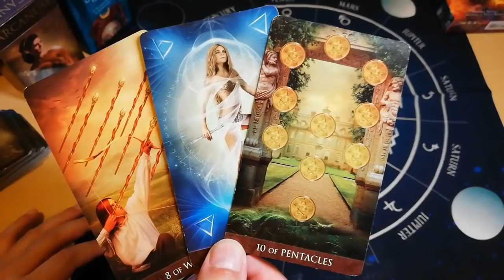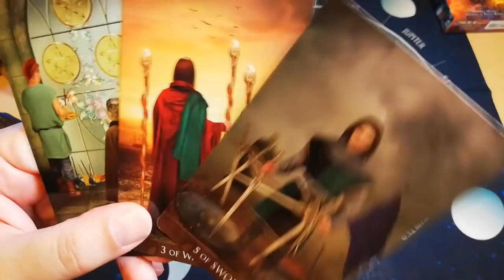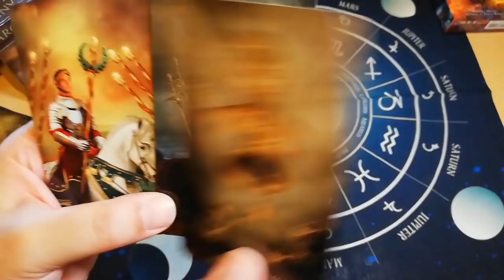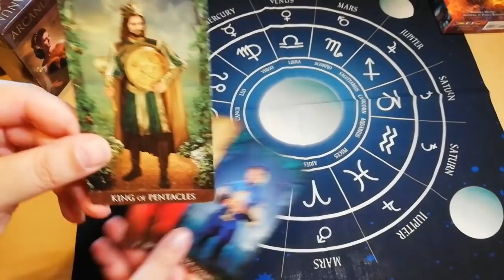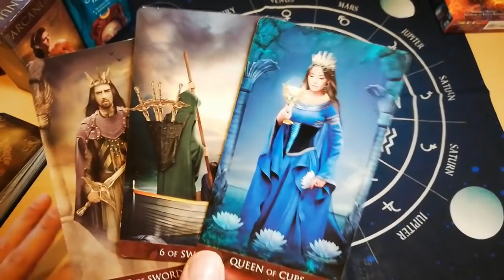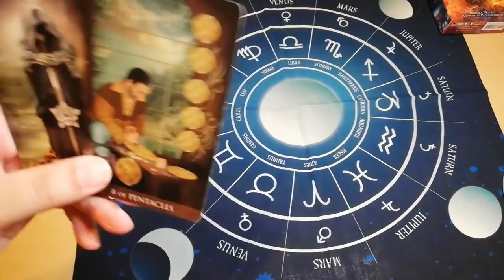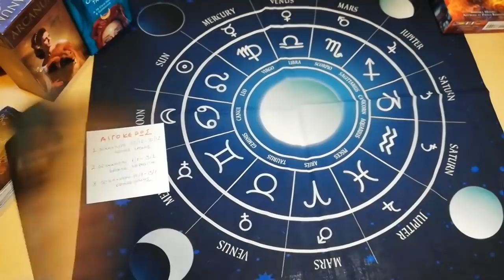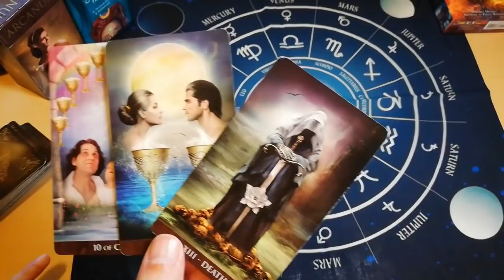ΖΩΔΙΑ ΤΑΡΩ ΠΡΟΒΛΕΨΕΙΣ ΜΕ ΔΕΚΑΗΜΕΡΑ ΖΩΔΙΩΝ ΟΚΤΩΒΡΙΟΣ 2021|Προβλέψεις απο τον ΑΚΑΣ ΤΑΡΩ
Σε αυτό το βίντεο, αναλύσεις Οκτωβρίου με ΔΕΚΑΗΜΕΡΑ Ζωδίων και Τρείς κάρτες Ταρώ.
Μοναδική προσέγγιση με πολλές πληροφορίες.

ΚΡΙΟΣ
1o ΔΕΚΑΗΜΕΡΟ (21-31/3) ΚΥΒΕΡΝΗΤΕΣ ΠΛΑΝΗΤΕΣ : ΑΡΗΣ-ΑΡΗΣ
2ο ΔΕΚΑΗΜΕΡΟ (1-10/4) ΚΥΒΕΡΝΗΤΕΣ ΠΛΑΝΗΤΕΣ : ΑΡΗΣ-ΗΛΙΟΣ
3ο ΔΕΚΑΗΜΕΡΟ (11-20/4) ΚΥΒΕΡΝΗΤΕΣ ΠΛΑΝΗΤΕΣ : ΑΡΗΣ-ΔΙΑΣ
ΤΑΥΡΟΣ
1ο ΔΕΚΑΗΜΕΡΟ (21/4-1/5) ΚΥΒΕΡΝΗΤΕΣ ΠΛΑΝΗΤΕΣ : ΑΦΡΟΔΙΤΗ-ΑΦΡΟΔΙΤΗ
2ο ΔΕΚΑΗΜΕΡΟ (2-11/5) ΚΥΒΕΡΝΗΤΕΣ ΠΛΑΝΗΤΕΣ : ΑΦΡΟΔΙΤΗ-ΕΡΜΗΣ
3ο ΔΕΚΑΗΜΕΡΟ (12-21/5) ΚΥΒΕΡΝΗΤΕΣ ΠΛΑΝΗΤΕΣ : ΑΦΡΟΔΙΤΗ-ΚΡΟΝΟΣ
ΔΙΔΥΜΟΣ
1ο ΔΕΚΑΗΜΕΡΟ (22-31/5) ΚΥΒΕΡΝΗΤΕΣ ΠΛΑΝΗΤΕΣ : ΕΡΜΗΣ-ΕΡΜΗΣ
2ο ΔΕΚΑΗΜΕΡΟ (1-11/6) ΚΥΒΕΡΝΗΤΕΣ ΠΛΑΝΗΤΕΣ : ΕΡΜΗΣ-ΑΦΡΟΔΙΤΗ
3ο ΔΕΚΑΗΜΕΡΟ (12-21/6) ΚΥΒΕΡΝΗΤΕΣ ΠΛΑΝΗΤΕΣ : ΕΡΜΗΣ-ΟΥΡΑΝΟΣ
ΚΑΡΚΙΝΟΣ
1ο ΔΕΚΑΗΜΕΡΟ (22/6-1/7) ΚΥΒΕΡΝΗΤΕΣ ΠΛΑΝΗΤΕΣ : ΣΕΛΗΝΗ-ΣΕΛΗΝΗ
2ο ΔΕΚΑΗΜΕΡΟ (2-11/7) ΚΥΒΕΡΝΗΤΕΣ ΠΛΑΝΗΤΕΣ : ΣΕΛΗΝΗ-(ΑΡΗΣ/ΠΛΟΥΤΩΝΑΣ)
3ο ΔΕΚΑΗΜΕΡΟ (12-21/7) ΚΥΒΕΡΝΗΤΕΣ ΠΛΑΝΗΤΕΣ : ΣΕΛΗΝΗ-ΠΟΣΕΙΔΩΝΑΣ
ΛΕΩΝ
1ο ΔΕΚΑΗΜΕΡΟ (22/7-1/8) ΚΥΒΕΡΝΗΤΕΣ ΠΛΑΝΗΤΕΣ : ΗΛΙΟΣ-ΗΛΙΟΣ
2ο ΔΕΚΑΗΜΕΡΟ (2-11/8) ΚΥΒΕΡΝΗΤΕΣ ΠΛΑΝΗΤΕΣ : ΗΛΙΟΣ-ΔΙΑΣ
3ο ΔΕΚΑΗΜΕΡΟ (12-22/8) ΚΥΒΕΡΝΗΤΕΣ ΠΛΑΝΗΤΕΣ : ΗΛΙΟΣ-ΑΡΗΣ
ΠΑΡΘΕΝΟΣ
1ο ΔΕΚΑΗΜΕΡΟ (23-31/8) ΚΥΒΕΡΝΗΤΕΣ ΠΛΑΝΗΤΕΣ : ΕΡΜΗΣ-ΕΡΜΗΣ
2ο ΔΕΚΑΗΜΕΡΟ (1-11/9) ΚΥΒΕΡΝΗΤΕΣ ΠΛΑΝΗΤΕΣ : ΕΡΜΗΣ-ΚΡΟΝΟΣ
3ο ΔΕΚΑΗΜΕΡΟ (12-22/9) ΚΥΒΕΡΝΗΤΕΣ ΠΛΑΝΗΤΕΣ : ΕΡΜΗΣ-ΑΦΡΟΔΙΤΗ
ΖΥΓΟΣ
1ο ΔΕΚΑΗΜΕΡΟ (23/9-2/10) ΚΥΒΕΡΝΗΤΕΣ ΠΛΑΝΗΤΕΣ : ΑΦΡΟΔΙΤΗ-ΑΦΡΟΔΙΤΗ
2ο ΔΕΚΑΗΜΕΡΟ (3-12/10) ΚΥΒΕΡΝΗΤΕΣ ΠΛΑΝΗΤΕΣ : ΑΦΡΟΔΙΤΗ-ΟΥΡΑΝΟΣ
3ο ΔΕΚΑΗΜΕΡΟ (13-22/10) ΚΥΒΕΡΝΗΤΕΣ ΠΛΑΝΗΤΕΣ : ΑΦΡΟΔΙΤΗ-ΕΡΜΗΣ
ΣΚΟΡΠΙΟΣ
1ο ΔΕΚΑΗΜΕΡΟ (23/10-1/11) ΚΥΒΕΡΝΗΤΕΣ ΠΛΑΝΗΤΕΣ : ΠΛΟΥΤΩΝΑΣ-ΠΛΟΥΤΩΝΑΣ
2ο ΔΕΚΑΗΜΕΡΟ (2-11/11) ΚΥΒΕΡΝΗΤΕΣ ΠΛΑΝΗΤΕΣ : ΠΛΟΥΤΩΝΑΣ-ΠΟΣΕΙΔΩΝΑΣ
3ο ΔΕΚΑΗΜΕΡΟ (12-21/11) ΚΥΒΕΡΝΗΤΕΣ ΠΛΑΝΗΤΕΣ : ΠΛΟΥΤΩΝΑΣ-ΣΕΛΗΝΗ
ΤΟΞΟΤΗΣ
1o ΔΕΚΑΗΜΕΡΟ (22/11-1/12) ΚΥΒΕΡΝΗΤΕΣ ΠΛΑΝΗΤΕΣ : ΔΙΑΣ-ΔΙΑΣ
2ο ΔΕΚΑΗΜΕΡΟ (2-11/12) ΚΥΒΕΡΝΗΤΕΣ ΠΛΑΝΗΤΕΣ : ΔΙΑΣ-ΑΡΗΣ
3ο ΔΕΚΑΗΜΕΡΟ (12-21/12) ΚΥΒΕΡΝΗΤΕΣ ΠΛΑΝΗΤΕΣ : ΔΙΑΣ-ΗΛΙΟΣ
ΑΙΓΟΚΕΡΩΣ
1o ΔΕΚΑΗΜΕΡΟ (22-31/12) ΚΥΒΕΡΝΗΤΕΣ ΠΛΑΝΗΤΕΣ : ΚΡΟΝΟΣ-ΚΡΟΝΟΣ
2ο ΔΕΚΑΗΜΕΡΟ (1-9/1) ΚΥΒΕΡΝΗΤΕΣ ΠΛΑΝΗΤΕΣ : ΚΡΟΝΟΣ-ΑΦΡΟΔΙΤΗ
3ο ΔΕΚΑΗΜΕΡΟ (10-19/1) ΚΥΒΕΡΝΗΤΕΣ ΠΛΑΝΗΤΕΣ : ΚΡΟΝΟΣ-ΕΡΜΗΣ
ΥΔΡΟΧΟΟΣ
1o ΔΕΚΑΗΜΕΡΟ (20-29/1) ΚΥΒΕΡΝΗΤΕΣ ΠΛΑΝΗΤΕΣ : ΟΥΡΑΝΟΣ-ΟΥΡΑΝΟΣ
2o ΔΕΚΑΗΜΕΡΟ (30/1-8/2) ΚΥΒΕΡΝΗΤΕΣ ΠΛΑΝΗΤΕΣ : ΟΥΡΑΝΟΣ-ΕΡΜΗΣ
3ο ΔΕΚΑΗΜΕΡΟ (9-18/2) ΚΥΒΕΡΝΗΤΕΣ ΠΛΑΝΗΤΕΣ : ΟΥΡΑΝΟΣ-ΑΦΡΟΔΙΤΗ
ΙΧΘΕΙΣ
1ο ΔΕΚΑΗΜΕΡΟ (19-29/2) ΚΥΒΕΡΝΗΤΕΣ ΠΛΑΝΗΤΕΣ : ΠΟΣΕΙΔΩΝΑΣ-ΠΟΣΕΙΔΩΝΑΣ
2ο ΔΕΚΑΗΜΕΡΟ (1-10/3) ΚΥΒΕΡΝΗΤΕΣ ΠΛΑΝΗΤΕΣ : ΠΟΣΕΙΔΩΝΑΣ-ΣΕΛΗΝΗ
3ο ΔΕΚΑΗΜΕΡΟ (11-20/3)
ΚΥΒΕΡΝΗΤΕΣ ΠΛΑΝΗΤΕΣ : ΠΟΣΕΙΔΩΝΑΣ-ΠΛΟΥΤΩΝΑΣ

▬ Social Media ▬▬▬▬▬▬▬▬▬▬▬▬▬▬▬
Για Δωρεά και υποστήριξη